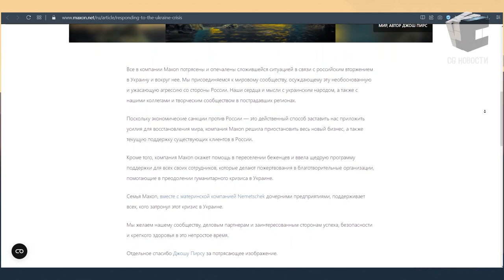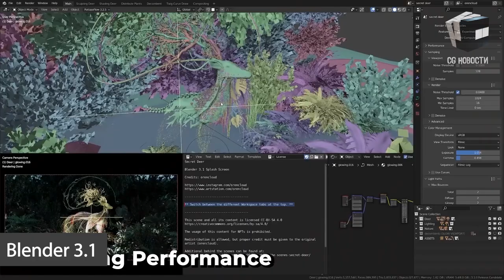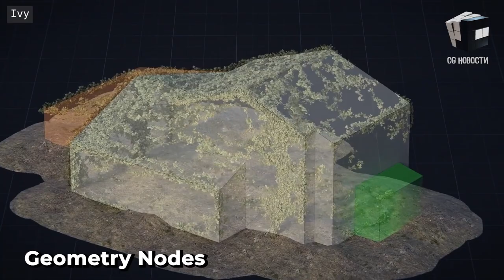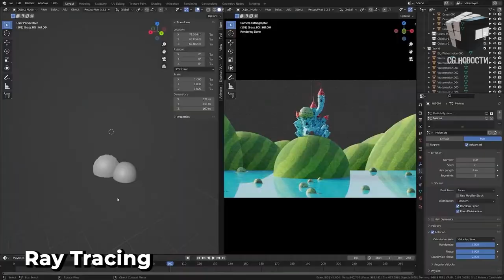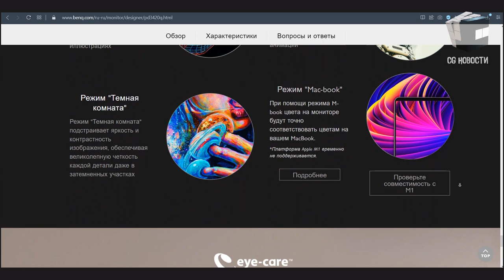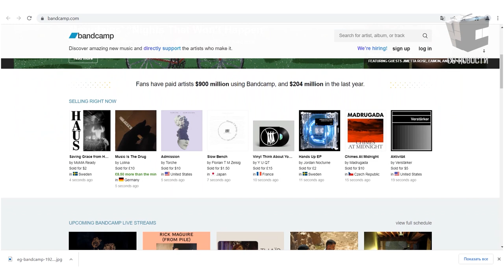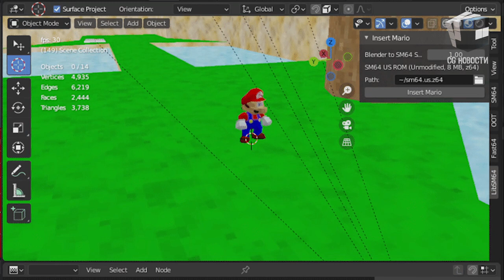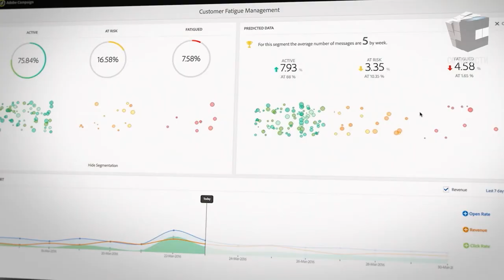CG НОВОСТИ | Blender 3.1 | Maxon и Autodesk уходят | Игра Mario в Blender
В этом выпуске:
- Maxon и Autodesk приостанавливают свою деятельность в России
- Марио в Blender
- Blender и Epic Games остаются на рынке
- Бесплатные проекты Walt Disney

0:00 - Привет друг
0:06 - Maxon приостанавливают свою деятельность в России
0:25 - Epic Games прекращает «торговли в своих играх»
0:33 - Реакция Autodesk
0:45 - Figma замораживают корпоративные аккаунты
0:53 - Платформа Miro будет работать
1:12 - Выводите средства, если не поздно
1:41 - Blender 3.1
3:36 - Монитор BenQ PD3420Q
4:44 - Бесплатный проект Stack'O'Bot Unreal Engine 5
5:06 - Epic Games купила музыкальную площадку Bandcamp
5:24 - Бесплатные проекты Walt Disney
5:52 - Тех.сборка Houdini 19 Apple Silicon
6:18 - Google Summer of Code
6:44 - В Blender можно поиграть в Марио
6:55 - Прямой импорт моделей Sketchfab в Participatory
7:23 - Список самых инновационных компаний за 2022 год
8:22 - Вдохновение